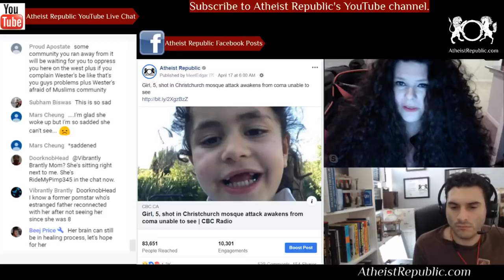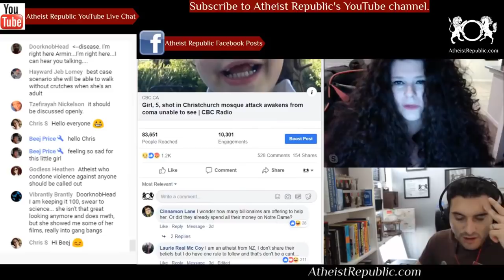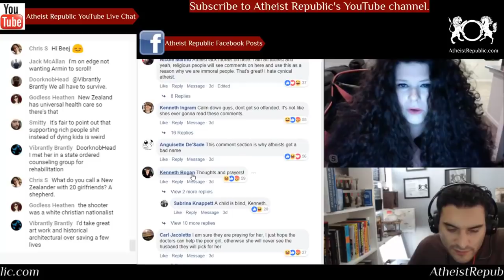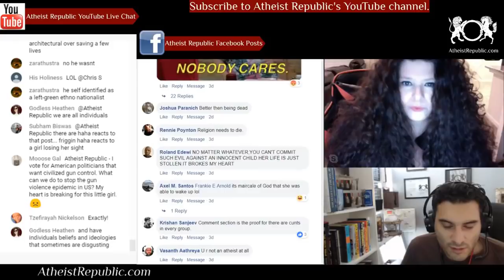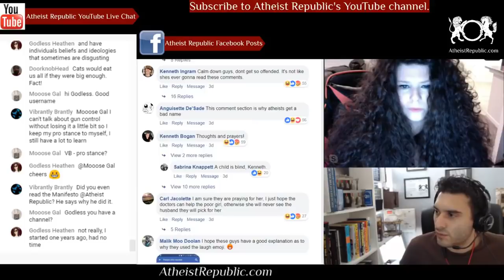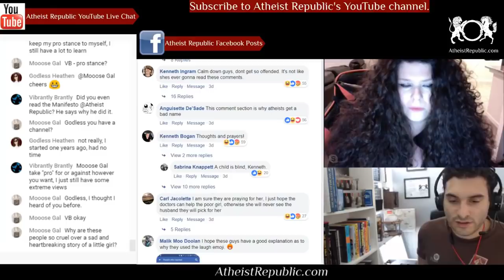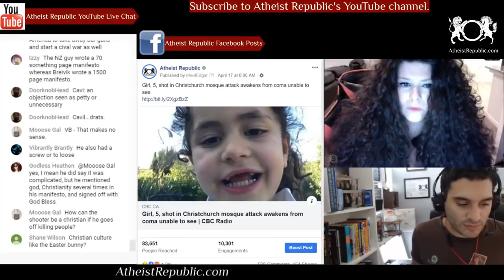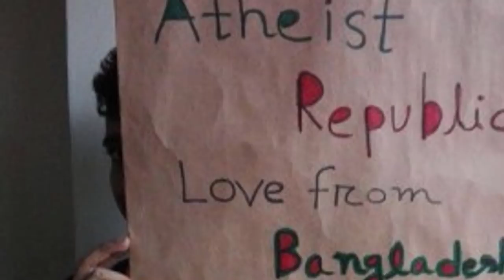Girl Shot in Christchurch Mosque Awakens from Coma Unable to See 😞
The comment section revealed some disturbing views among some atheists. Allie and Armin address these comments. Christchurch mosque shooting survivor Wasseim Alsati was certain his youngest child was gone. During the first week of April, Alen awoke from her coma, she turned five while she was still unconscious. She can't see anything and is just barely responsive. It could be another 6 months before the doctors can assess just how bad the damage is.

Location: Christchurch, New Zealand